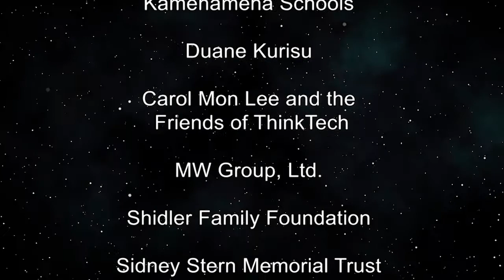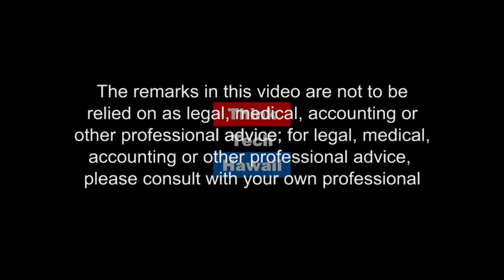A Lesson In Greek from Ancient Egypt (Think Tech On OC16)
Jay Fidell and Elise Anderson visit a talk given by Dr. Raffaella Gribiore of NYU at UH Manoa. Dr. Cribiore talked about her work studying an ancient Egyptian school house, that taught the Greek language, among other things. One of her main focuses in research is papyrology. In her talk she shares some stories about findings in the Dakhla Oasis. Also includes a commentary by Jay Fidell about the declaration of emergency by the President.

Episode 394. Original Air Date February 24, 2019